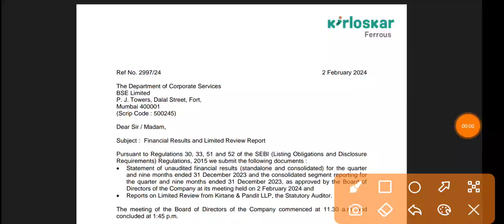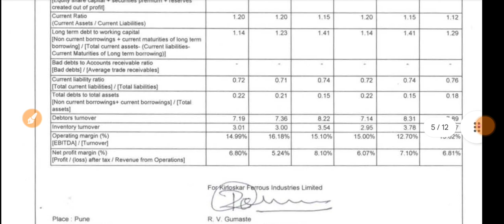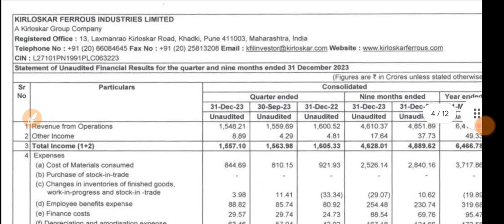Kirloskar Ferrous Q3 Results 2024 🔴 Kirloskar Ferrous Results 🔴 Kirloskar Ferrous Share Latest News